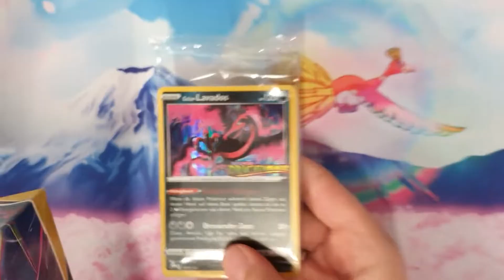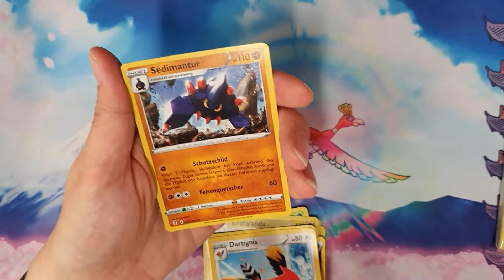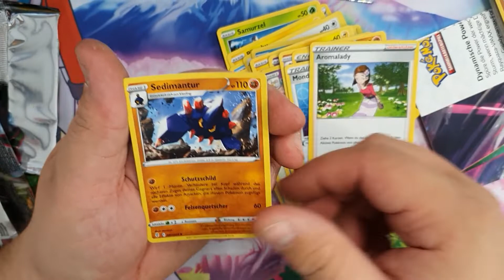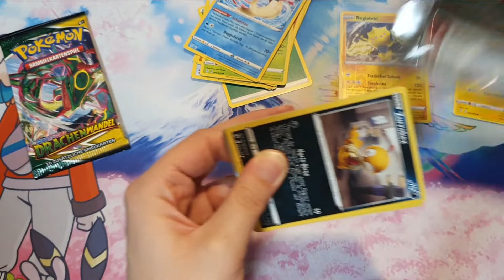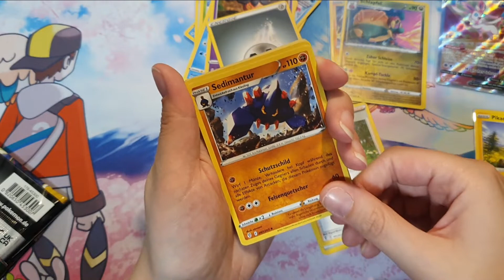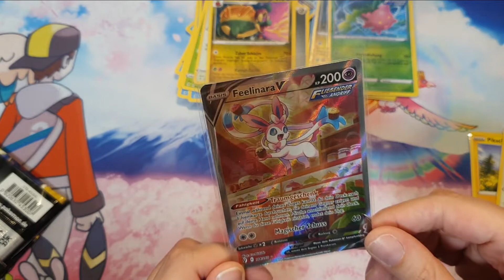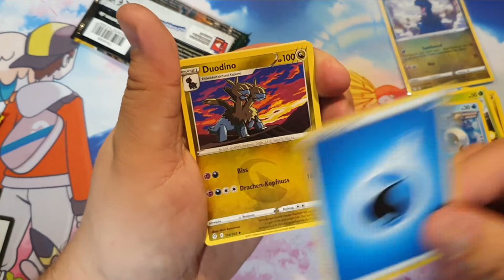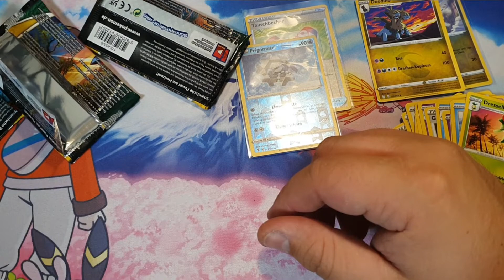Drachenwandel Pre Release Build and Battle Boxen und Mega Hit in den Preis Boostern! Pokemon Opening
Game it Spielwaren, der örtliche Kartenladen: Werbung​​

Kapitel:
00:00 Begrüßung + Mimi´s Box
01:54 Box von Chris
03:48 Preis Booster von Mimi
08:08 Preis Booster von Chris
11:24 Verabschiedung

Hier kannst du uns wenn du möchtest Unterstützen. Alles kein muss sondern kann!

Info zum Spenden:
Alle Spenden werden wieder in diesen Kanal fließen! Das heißt alles was ihr Spendet
wird ausschließlich für besseres/neues Equipment und Produkte, die wir für euch
öffnen ausgegeben!